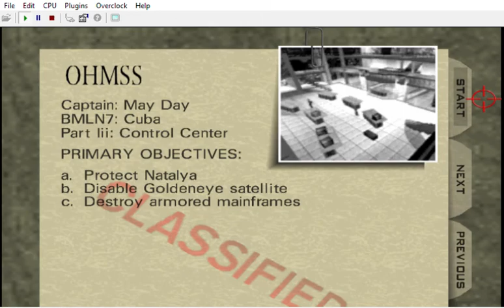{ WIP / TEXTURES ( WOOD & WOLFENSTEIN 3D ) \ Library I }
CREDITS:

Game by: Rareware
Mod by: kawamikaze
Version: ?
Status: Unfinished

Alyx: Merle Dandridge
Lana Kane: Aisha Tyler
Cate Archer: Kit Harris (NOLF) Jen Taylor (NOLF 2)

Wreck's customs:
Perfect Dark:

by Ultimecia
Wolfenstein 3D Textures by InsanityBringer

Footsteps v53
Authors: Carnivorous (and Zoinkity, SubDrag)